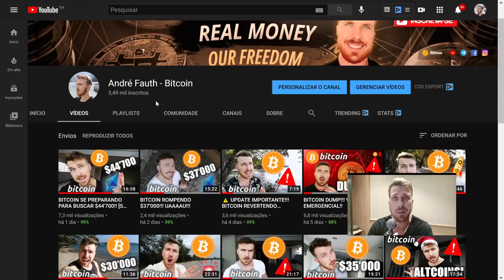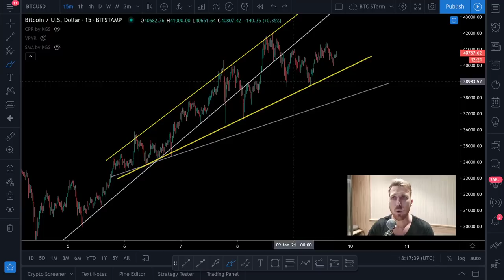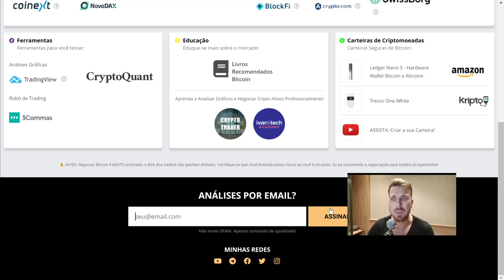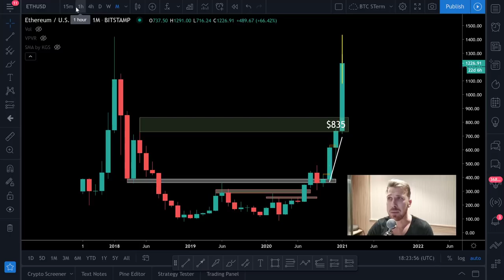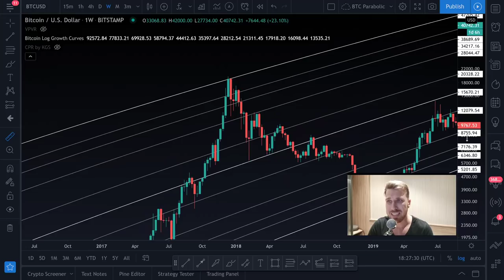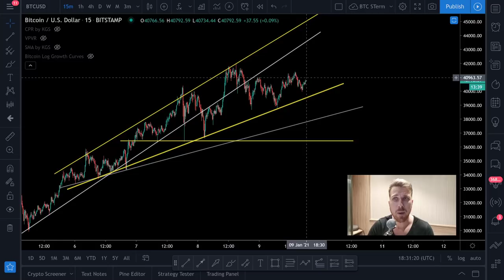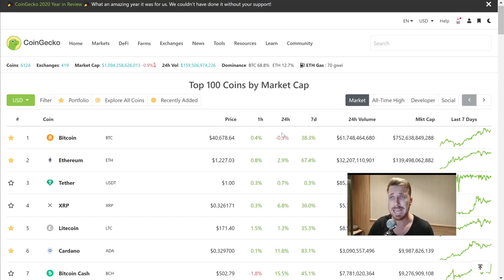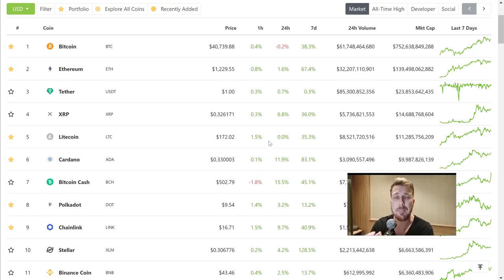BITCOIN PERTO DO PRIMEIRO TOPO!? PREPARE-SE PARA TODOS CENÁRIOS! [Estratégia altcoins e stop loss..]